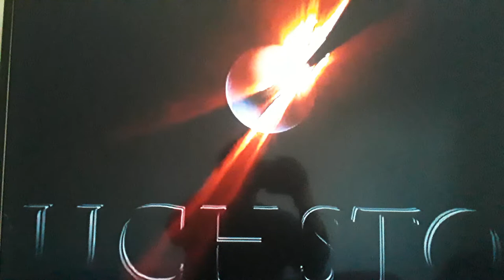Mike Zoss Productions/Touchstone Pictures (2004)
Taken From "The Ladykillers" (2004)

2004 Touchstone Pictures/Mike Zoss Productions/Tom Jacobson Productions
2004 Buena Vista Pictures Distribution, Inc.
2004 Touchstone Home Entertainment